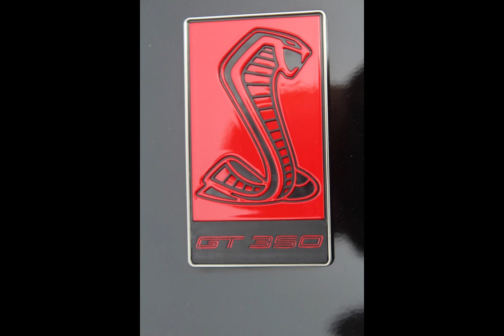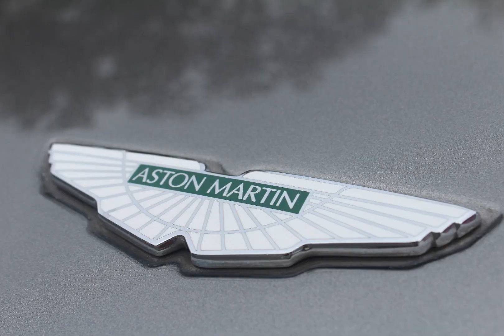Tampa yacht club car show 2023